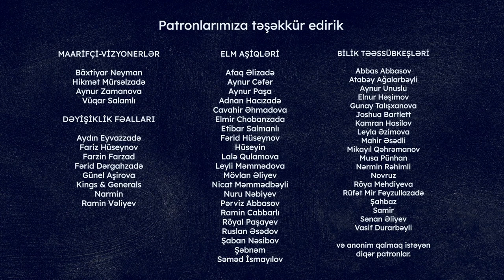Uşağın inkişafında etdiyimiz səhvlər və doğru addımlar | Ülviyyə Mirzəyeva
Uşaq inkişafı üzrə mütəxəssis, həkim Ülviyyə Mirzəyeva uşaqların inkişafında yol verilən səhvlər və valideynlərin bu səhvlərə yol verməmək üçün diqqət etməli olduğu məsələlər haqqında danışır.